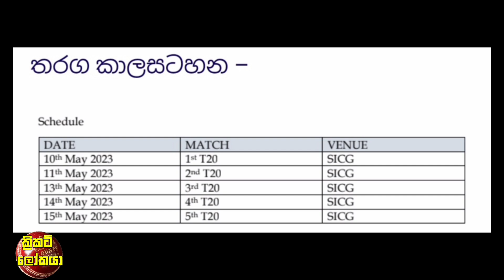ශ්‍රී ලංකා කණ්ඩායමක් ඉතිහාසයේ ප්‍රතම වතාවට T20 තරගාවලියක් වෙනුවෙන් ජපානයට / පන්දුවාරයකදී ලකුණු 46ක්